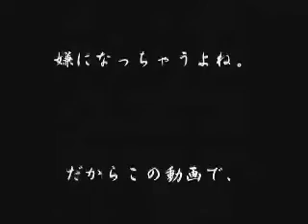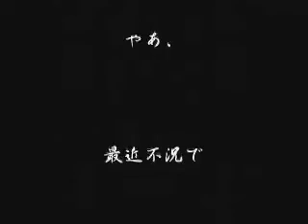【作業用BGM】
個人的に助けられたremix